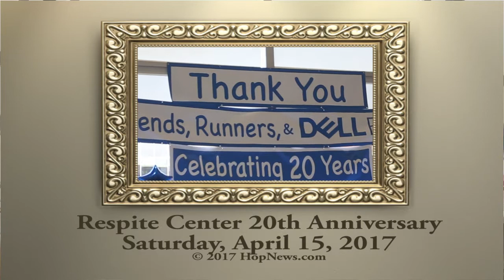Respite Center 20th Anniversary Party at DELL/EMC, April 15, 2017